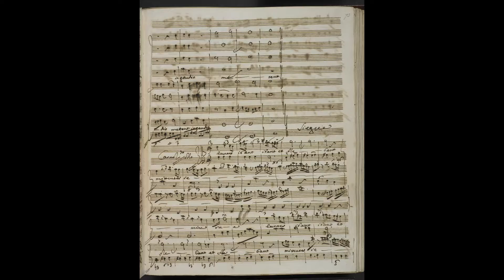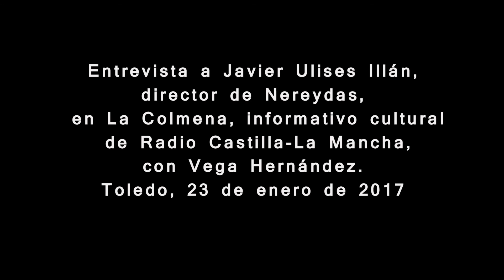Entrevista a Javier Ulises Illán en CMM Radio (2017)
Entrevista a Javier Ulises Illán en La Colmena a cargo de Vega Hernández de CMM Radio. Emitida en 2017.